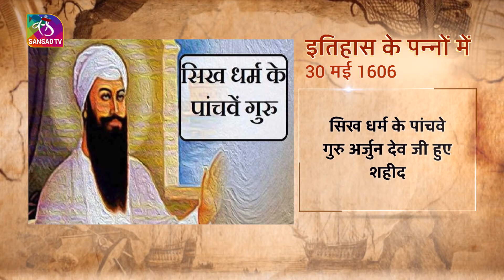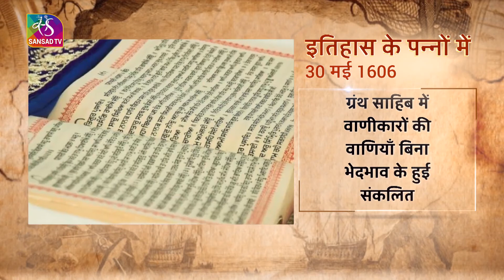Today in History इतिहास के पन्नों में 30 May, 2022